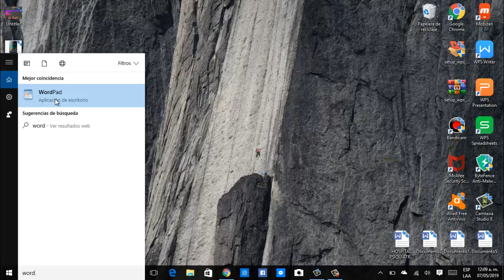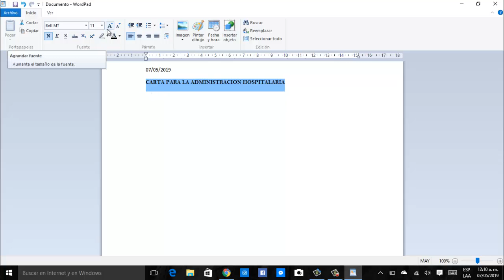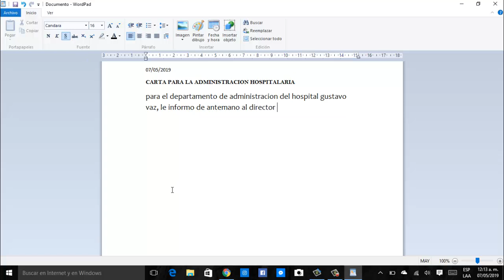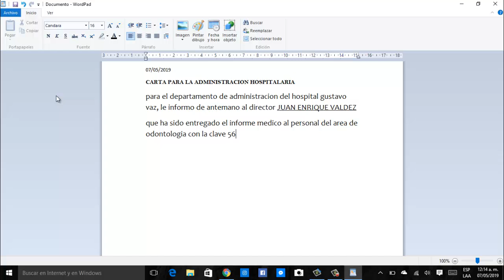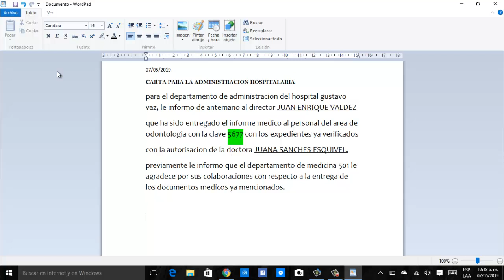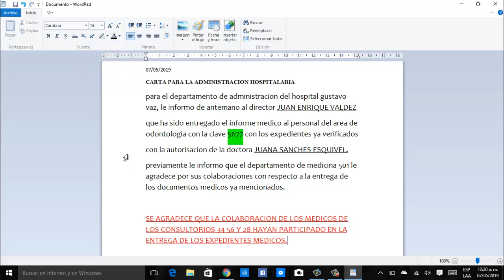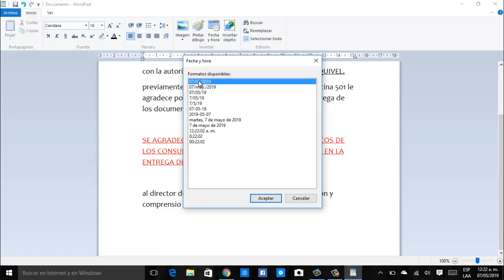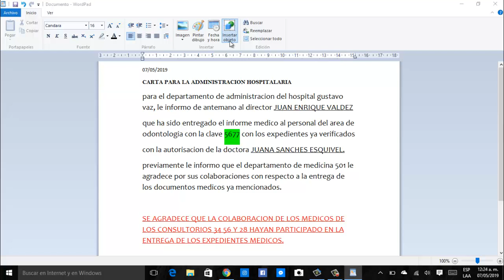HERRAMIENTAS DEL WORAD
EL WORPAD ES UNA HERRAMIENTA MAS SENCILLA COMO WORD
CON POCAS HERRAMIENTAS..